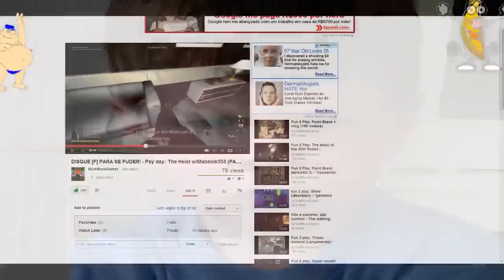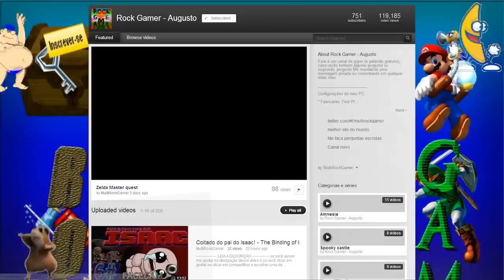UM SUSTO SEGUIDO DO OUTRO - Five Nights at Freddy's |Ep. 03| (Sexta noite - PT BR)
se você quiser me ajudar na divulgação desse vídeo é só você clicar em gostei.

 MAS NÃO SE ESQUEÇA DE SE INSCREVER, OU ENTÃO COISAS RUINS VÃO ACONTECER!

CONTRIBUA COM OS MEUS VÍDEOS E ENTRE NO GRUPO DO FACEBOOK

Puta jogo assustador, vei, eu fico com um puta cagaço de jogar essa merda. Como sempre esses jogos não estão traduzidos em PT-BR, então eu não pude colocar as falar do cara no telefone, mesmo que alguns de vocês entendem de inglês. Esse é um dos jogos de pc de terror mais assustadores em muito tempo, ele estará disponível na Steam em pouco tempo, mas ele não será grátis.

(Essa seção de vídeos foi gravada dia: 20/08/2014)